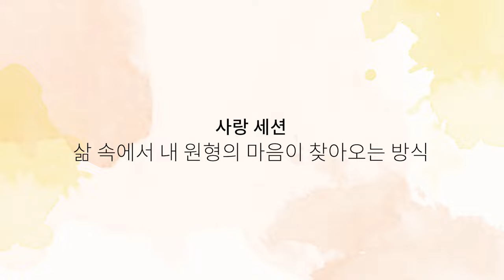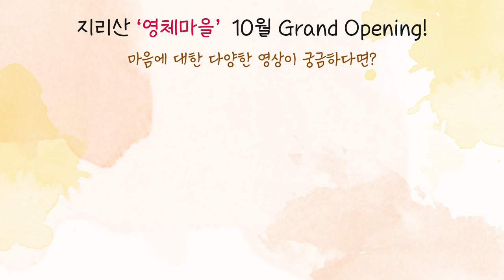[사랑세션💓] 삶 속에서 내 원형의 마음이 찾아오는 방식